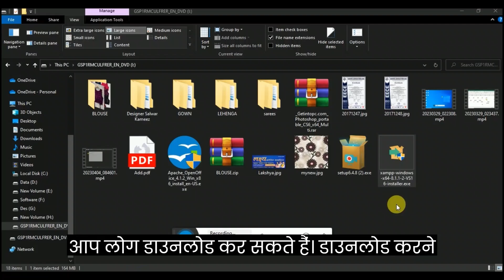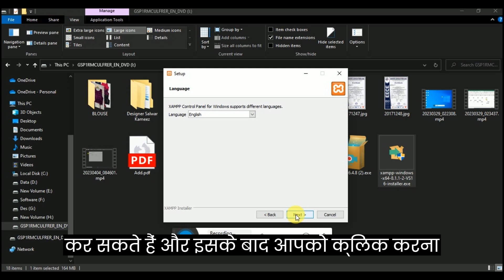How To Set Up A Xampp Environment For Php Beginners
How To Install Xampp For Php Development
How To Install Xampp For Wordpress Development
Installing Xampp For Php Beginners | Riya Gupta
Get Started With Xampp For Php Development
"get Started With Xampp In Under 5 Minutes!"
Installing Xampp For Php Tutorials | Riya Gupta
"get Php Up And Running In No Time With Xampp!"